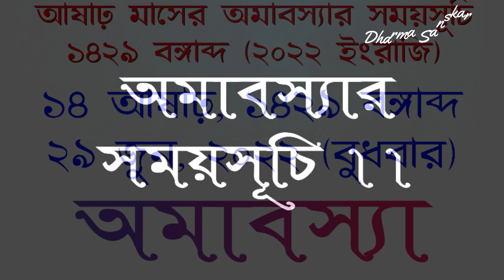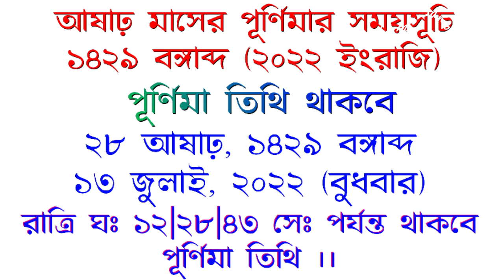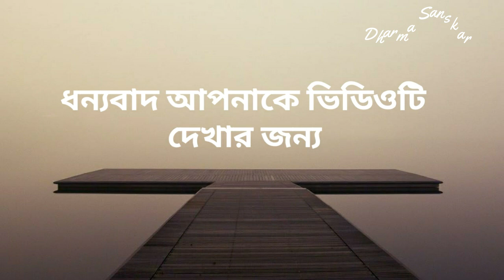Aashar 1429 Amavasya & Purnima date bengali | গুরুপূর্ণিমা ২০২২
aasharamavasya2022 অমাবস্যা2022দিন asharguruipurnima2022dateandtimeinbengali asharamavasyardate2022inbengali somoy suchi niye ai video tey alochona kora hoyechhey. Thankyou for watching the video.